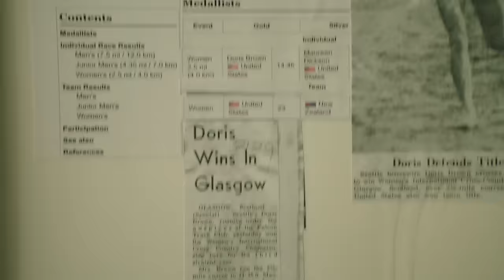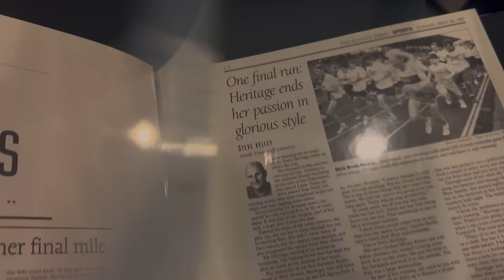All She Wanted to do is RUN: LAST LAP - Official Trailer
LAST LAP is a documentary chronicling the extraordinary life of Doris Brown Heritage, a running legend whose resilience and determination have left an indelible mark on the world of athletics.

We would love to have as many people aware of the film as possible! This interest will help us draw an audience for film festival screenings that we hope to announce in the coming months.

To get updates on the film's release dates and film festival screenings visit
lastlapfilm.com and join the LAST LAP email list.